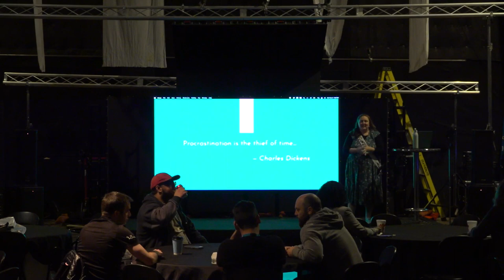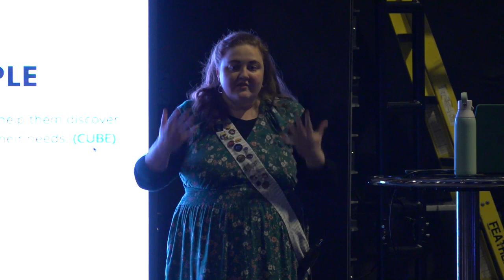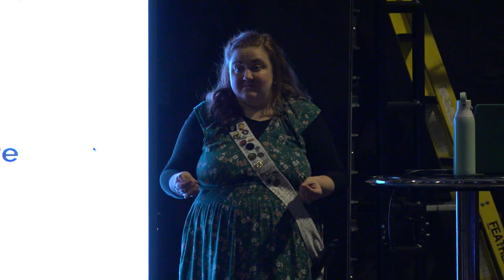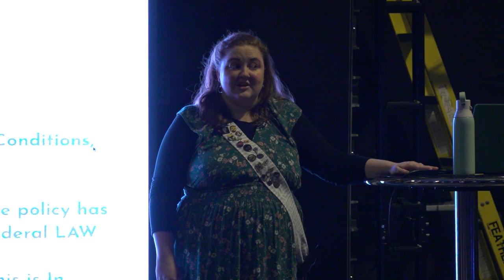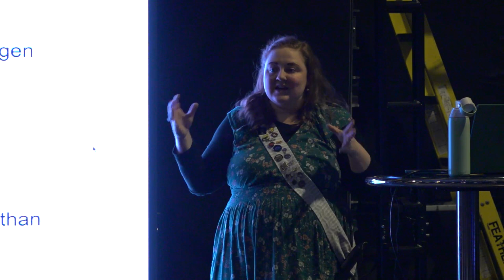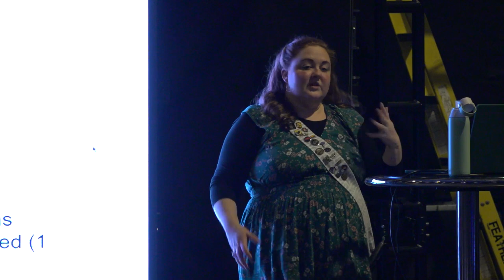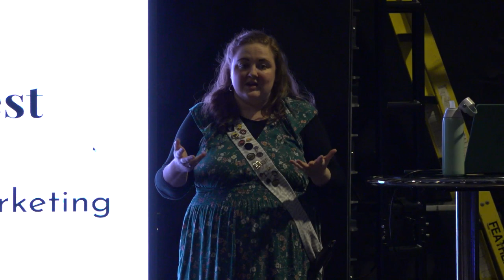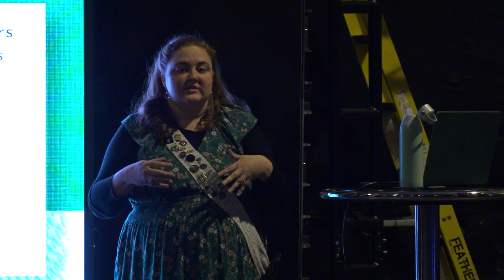Marketing Minimalism – What They Don’t Want You to Know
When it comes to marketing, there are a million things you can do, and a million more things everyone tells you “you MUST” do. When it comes to REAL LIFE and what actually works with clients today, there is a much simpler approach. This talk with explore a scaled back version of marketing that actually works. If your client can survive in business for 10+ years and you have a hand in that, you have a built a relationship that will last through good times and bad, no matter what the economy is doing.

In this talk, Elizabeth will share how she approaches Branding, Websites, Social Media, Blogging/Podcasting, Email Marketing etc, in an “minimalist” way so you can grow your client base in a way that will make your company (and your client’s companies) stand the test of time.